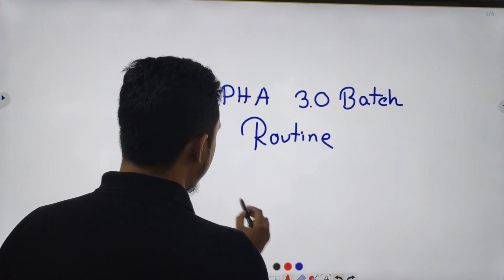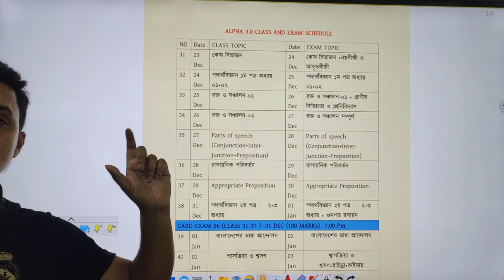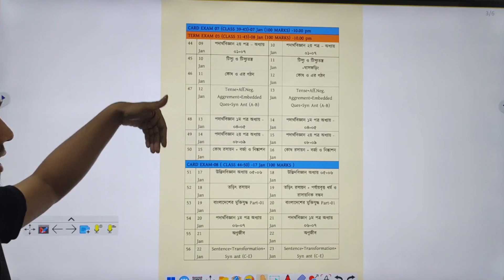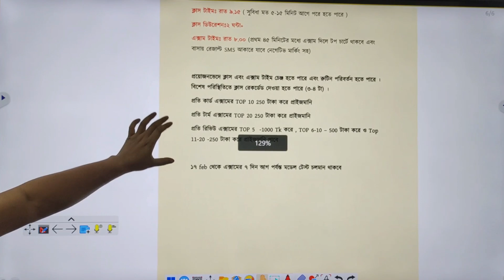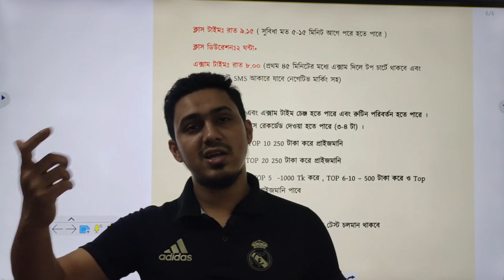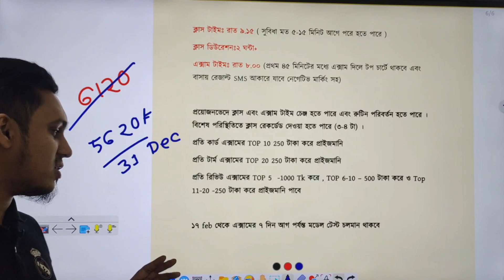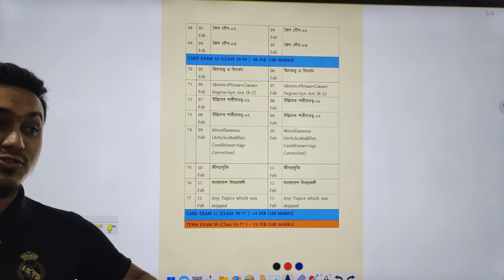ALPHA 3.0 BATCH ROUTINE | SADIQUR RAHMAN SADAB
আলফা ৩.০ ব্যাচ রুটিন

আলফা ৩.০ ব্যাচ ডিটেইলস ও ভর্তি নিয়ে নানা প্রশ্ন ও গাইডলাইন
বছর শেষের মেগা ডিস্কাউন্ট চলছে আমাদের সকল ব্যাচে:
আলফা  ৩.০ ভর্তি ফর্ম:
এখন পেমেন্ট আমাদের ব্যাচে
আলফা ৩.০ - ৫৬২০ টাকা
স্বাধীনতা ২.০ - ৩৫৮০ টাকা
প্রভাবক ২.০ - ৩৫৮০ টাকা
টাকা পাঠানোর নাম্বার / নিয়ম: বিকাশের মাধ্যমে Payment করবে:
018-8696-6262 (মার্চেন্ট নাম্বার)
সেন্ড মানি বা ক্যাশ ইন হবে না, শুধু পেমেন্ট করা যাবে উপরের নাম্বারে। যে নাম্বার থেকে পে করেছো ও ট্রানজেকশন আইডি সংরক্ষণ করে রাখবে।
অথবা, বিকাশ অ্যাপ থেকে কমেন্টে দেয়া QR কোডটি স্ক্যান করেও সরাসরি পেমেন্ট করা যাবে।
অথবা, নিচের পেমেন্ট লিংকে গিয়েও পে করা যাবে।
রেফারেন্সে নিজের নাম লিখে দেয়া যেতে পারে। কিছু না লিখলেও সমস্যা নেই রেফারেন্সে।
পেমেন্ট করার আগে প্রথমে নিজের বিকাশ নাম্বারে টাকা ক্যাশ ইন করে নিবে। এরপর বিকাশ অ্যাপের পেমেন্ট অপশনে গিয়ে অথবা উপরে দেয়া পেমেন্ট লিংক থেকে "পেমেন্ট" অপশনে গিয়ে পে করবে।
যারা ব্যাংক অ্যাকাউন্টের মাধ্যমে টাকা পাঠাতে চাও তাদের জন্যেও ব্যবস্থা আছে।  এক্সাক্ট যে অ্যামাউন্ট উপরে বলা আছে সেটাই পাঠাবে।
ব্যাংক অ্যাকাউন্ট:
নাম: BATTLES OF BIOLOGY
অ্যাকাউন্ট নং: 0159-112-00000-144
ব্যাংকের নাম: The Premier Bank Limited
শাখার নাম: Matuail (Dhaka South)
ব্রাঞ্চ কোড: 0159
সুইফট: PRMRBDDH
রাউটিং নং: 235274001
৩১ ডিসেম্বর এর পর আলফা ব্যাচে ভর্তি নেওয়া হবে না আর।আলফা ৩.০ ব্যাচে আবার ক্লাস শুরু হবে ২২ ডিসেম্বর থেকে ।
এক্সাক্ট যে অ্যামাউন্ট উপরে বলা আছে সেটাই পাঠাবে